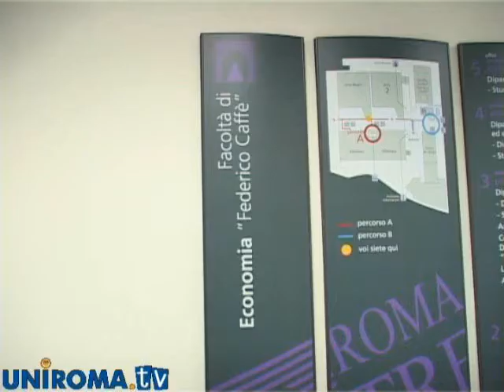Roma Tre inaugura l'anno accademico 2009-2010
Inaugurazione anno accademico di Roma Tre - Alla cerimonia è intervenuto anche il Presidente della Repubblica Giorgio Napolitano.L'inaugurazione si è svolta nell'aula Magna della Facoltà di Economia